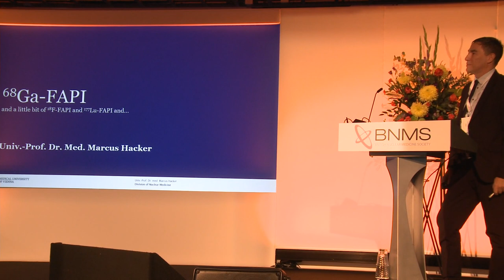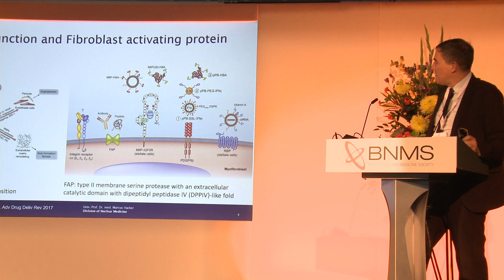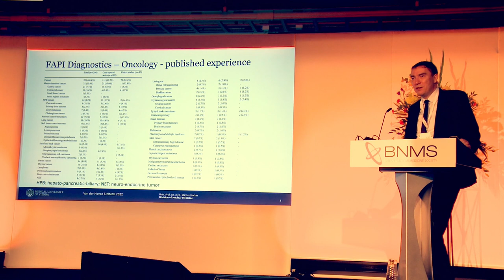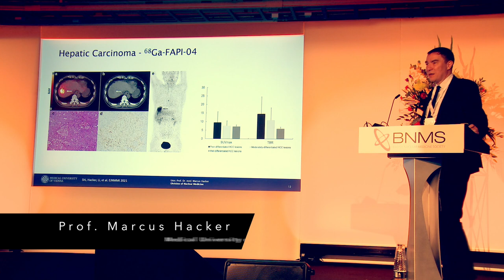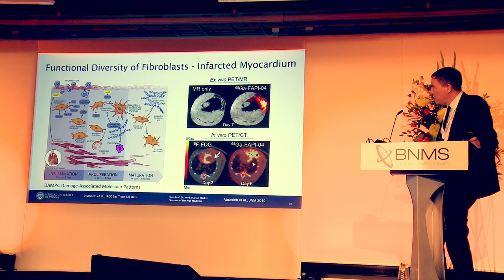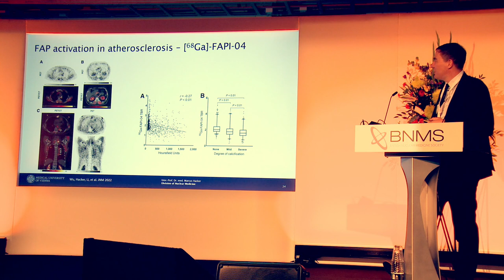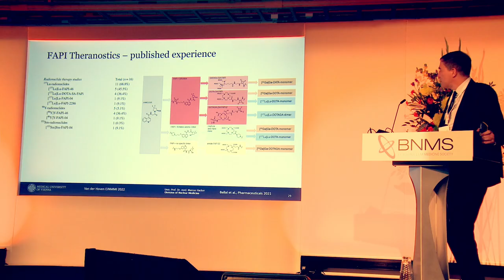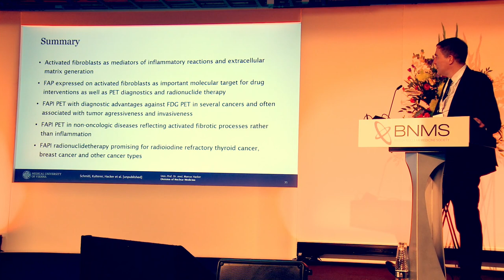BNMS Annual Lecture from Prof Marcus Hacker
View the BNMS Annual Lecture on 68 Gallium FAPI from Prof Marcus Hacker, Head of NM, Medical University of Vienna, AKH